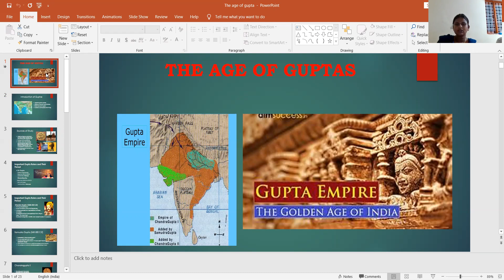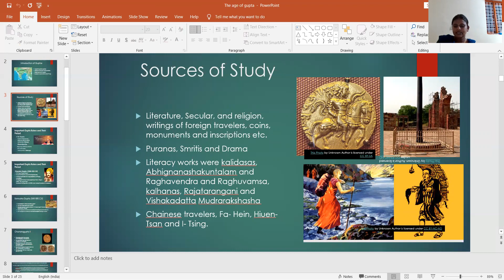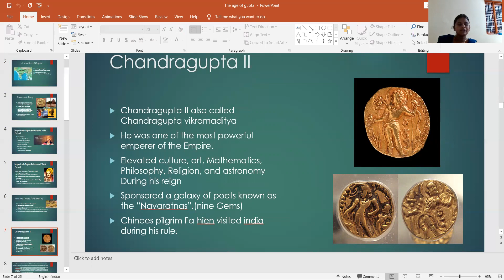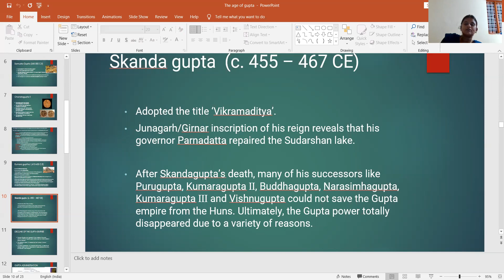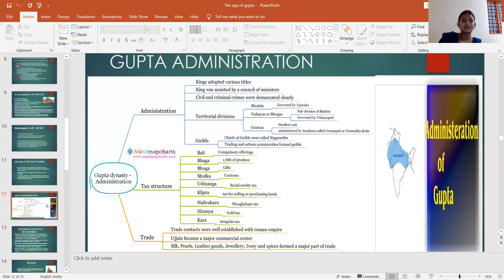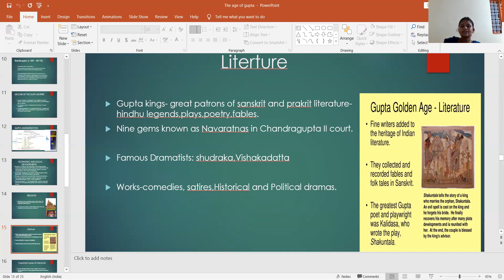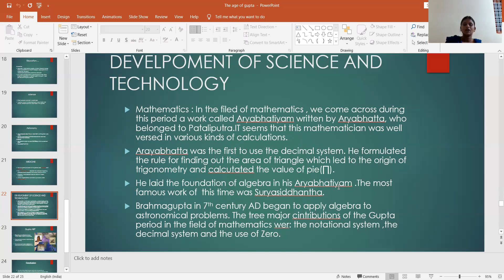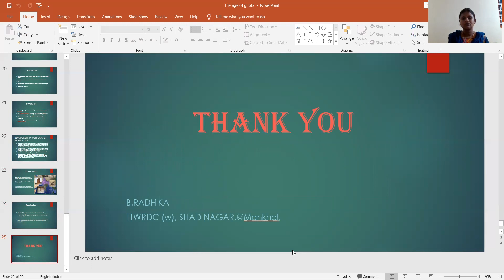B. Radhika, DL in History Topic : The age of Guptas